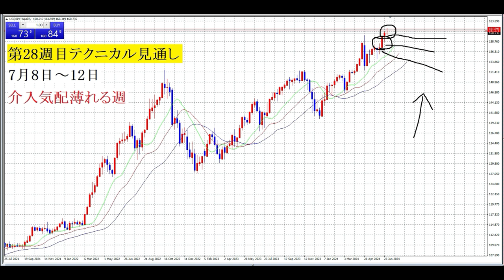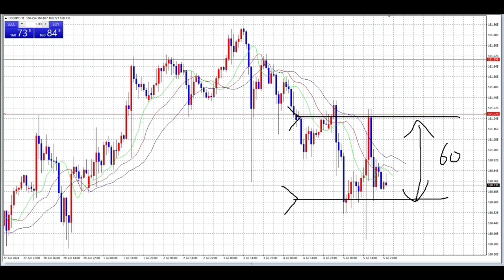【FX】第28週目（7月8日～）テクニカル見通し「基本動作：レンジで検討する」